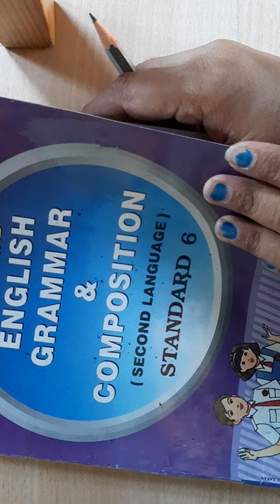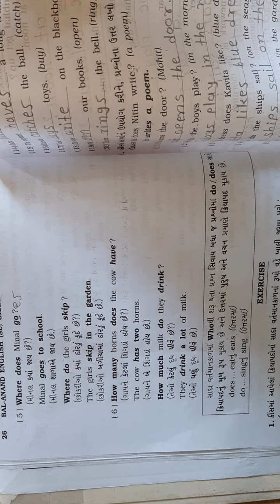ધોરણ-૬ અંગ્રેજી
GRAMMAR. THE SIMPLE PRESENT TENSE